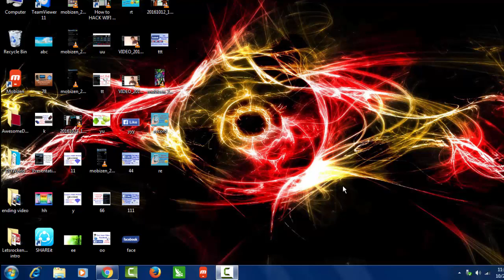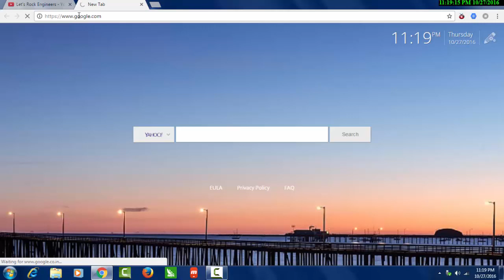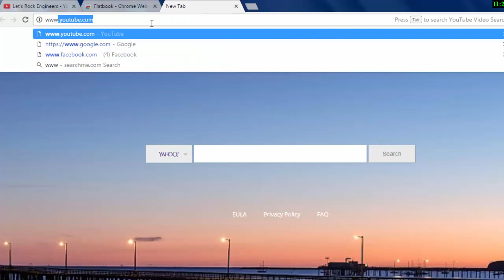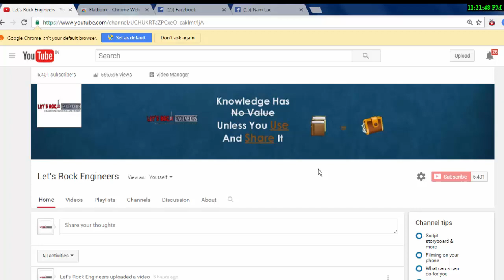How To Check Who See My Facebook Profile in 2 minutes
In this video i will show How to see who views your Facebook profile for Friends & Non Friends? How to see who viewed your facebook profile the most?